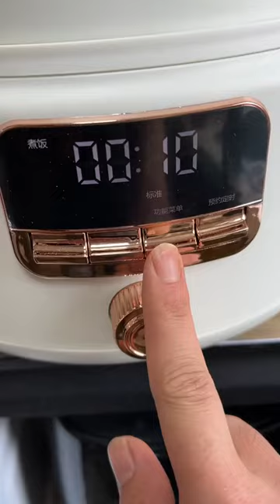Smart Dog 🐕 🐕 Crazy funny animal videos Cute dog value 33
dog seizure
dog training
dog trailer
dog toy
dog twerking
dog ultrasound
dog voice
dog whining
dog whisperer
dog water
dog walk
dog xxl
dog xylophone
dog xenomorph
dog youtube
dog yelping
dog years
dog yelling
dog yoga
dog yawning
dog zoomies
dog zit
dog zombie
dog ziggler
dog zipline
dog zebra